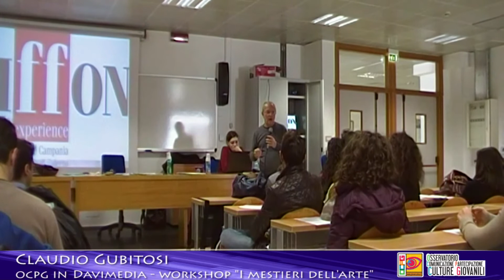Claudio Gubitosi @ UNISA - Davimedia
Claudio Gubitosi, direttore del Giffoni Experience di Salerno, ospite dell'Università degli studi di Salerno per il secondo appuntamento del ciclo di workshop Davimedia "I mestieri dell'arte", in collaborazione con il Corso di Laurea in Discipline delle arti e dello spettacolo (DAVIMUS) dell'Università di Salerno e con l'Osservatorio Comunicazione Partecipazione Culture Giovanili (OCPG).

L'incontro è coinvolgente fin dalle prime battute. Il Direttore parla tra i giovani. Preferisce non mettersi in cattedra, ma parlare in mezzo ai giovani: è lì che vuole comunicare con loro, raccontargli la sua storia e, perché no, trasmettergli un po' di positivo ottimismo. Di sé dice di essere un 'fabbro-ferraio', che crea e mette in circolo. Consiglia spirito propositivo, pazienza e umiltà. Prima di tutto però contano l'autostima, il rispetto di se stessi, del proprio impegno e della propria curiosità. Bisogna che ogni azione sia protesa alla conoscenza del proprio io, in quanto la relazione con sè è sempre il punto di partenza per instaurare la relazione con l'altro. Parlando del Giffoni, Gubitosi afferma che il Festival è semplice nella sua complessità. Il Festival dona opportunità a chi riesce a meritarle, a chi mostra curiosità e interesse: la sua più grande soddisfazione sta nel vedere crescere ed eccellere i suo collaboratori, lasciandoli andare quando è giusto che partano per la loro via.
Spesso dopo una grande fatica, al Giffoni Experience si rimane felici di quanto è stato fatto. Eppure non è mai abbastanza: occorre sempre confrontarsi col pubblico, leggere nei loro occhi e sui loro volti le loro emozioni.  La Giffoni Experience è un lavoro di squadra: le idee, le intuizioni e i progetti vengono sempre condivisi.  Il programma del 2012 è già pronto, il tema che si affronterà al Giffoni sarà 'La Felicità', potrebbe sembrare banale o pura retorica, visti e considerati i tempi che corrono ma Claudio Gubitosi dà speranza ai giovani uditori, sostenendo che anche questa depressione, come tutte le altre del passato, prima o poi passerà, bisogna solo aver pazienza e tanto coraggio.  I giovani devono cogliere le ricchezze del proprio territorio, congiungerle alla propria forza e alle proprie idee. Tutti siamo creativi, ciascuno a suo modo. Ognuno può diventare architetto dell'immaginario - conclude Gubitosi.